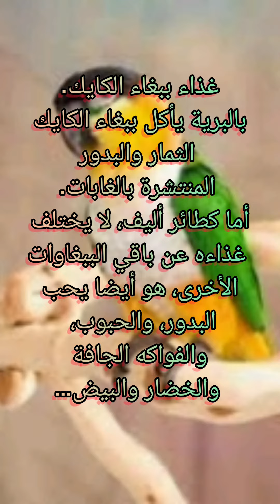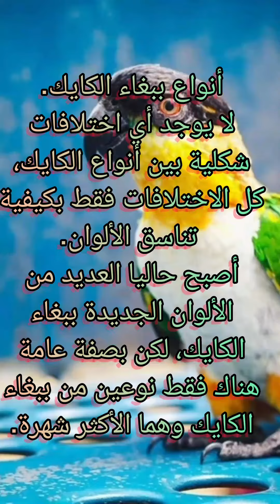معلومات هامه عن الكويكر او الكايك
يلقبه البعض بالببغاء الراقص، او الملون وغيرها من الأسماء حسب المنطقة وثقافة البلد واللغة.
ويجد أنواع مختلفه  لكن بنفس الشكل
بلاك هيد كايك او وايت بلي كايك
طائر جميل لعوب جدآ
يتوفر في الإمارات ويمكن الشحن بالجمله إلى أي بلد